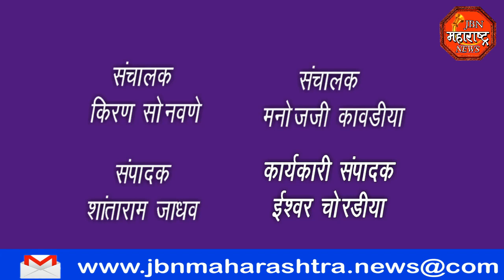jbn maharashtra news jalgaon